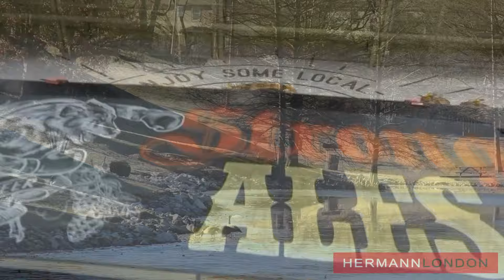A Tour of the Brentwood Area with Hermann London Realtors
This video is a snapshot of some of the amazing businesses, homes, public transit, and schools that Brentwood, Missouri has to offer. If you'd like to know more about living in Brentwood, contact any of the wonderful Realtors at Hermann London Real Estate Group!

Shot and edited by Joey Vosevich

Locations and Businesses: Manchester & Hanley, Joy Luck Chinese Buffet, Brentwood Boulevard, 64/40, Eager Road, Galleria Mall, Nordstrom, Brentwood I-64 Metrolink, Petco, Brentwood Square, Arhaus Furniture, REI, I-170 Innerbelt, Hanley Park, Brentwood Parks and Recreation, Brentwood City Hall, Brentwood Congregational Church, Brentwood Community Center & Ice Rink, Saint Mary Magdalen Catholic Church, Brentwood Forest Condomin Complex, Urban Drive, Pine Avenue, Brentwood High School, True Religion, Cardinals Clubhouse, Build-A-Bear Workshop, The Garden Court, Macy's, Whole Foods, Magna Place, Magna Bank, Hiliker Corporation, True Runner, Michael's, Bonefish Grill, Nordstrom Rack, Drury Inn & Suites, EverBank, Best Buy, BJC Learning Institute, Mai Lee, Shred415, Sports Authority, Club Fitness, Missouri College, The Blvd., Mitchell James Salon, Urban Outfitters, P.F. Chang's, Maggiano's Little Italy, Nadoz Bakery Cafe, Relax The Back, Portrait Innovations, Brides by Demetrios, Geranium (The Galleria & The Blvd. are technically in Richmond Heights but how could I not mention it!)